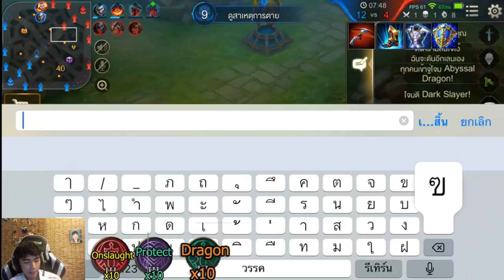รีบดูด่วน !! กายหงิด สอนเล่น Cresht ปลาหมึกยักษ์ สายป่วนป่า ใครเจอต้องหัวร้อน !!